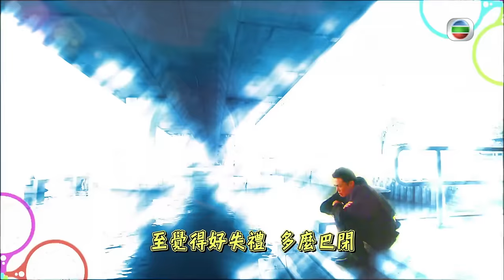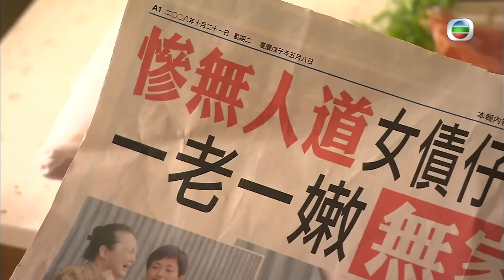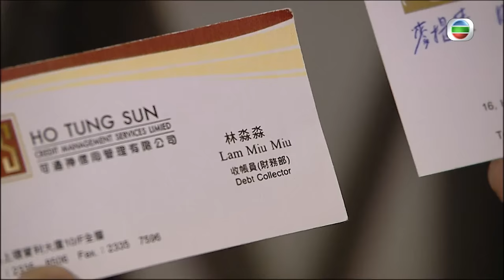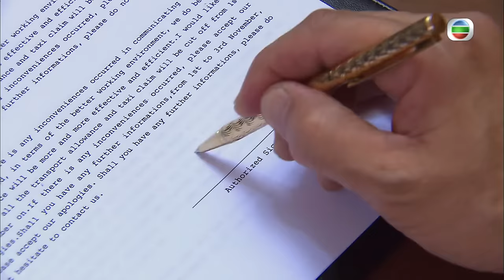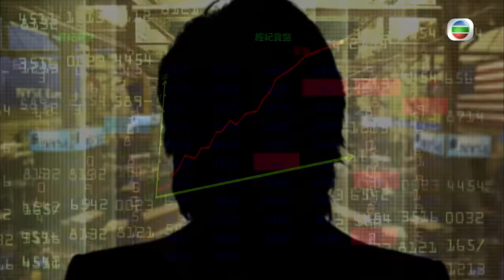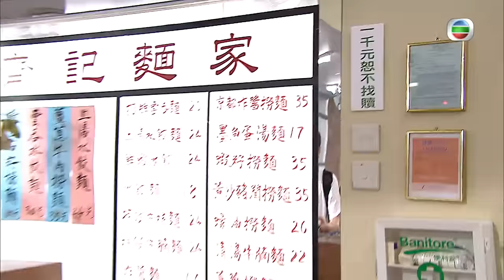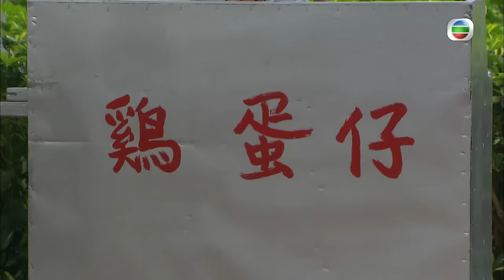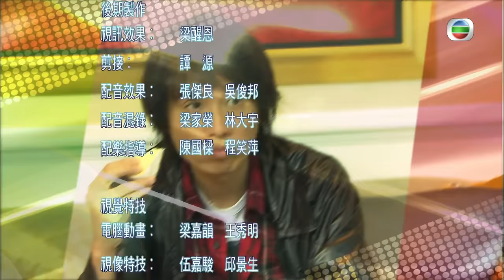TVB喜劇線上看 | 絕代商驕 01/22 | 黃子華(提爽)盡享 富豪待遇 | 黃子華、佘詩曼、李綺虹、許紹雄、謝天華、曹敏莉 | 粵語中字 | 2009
You're Hired《絕代商驕》 (黃子華、佘詩曼、李綺虹、許紹雄、謝天華、曹敏莉主演): 麥提爽自小滿有商業頭腦，深明做生意才會發達的道理，於是發奮讀書，憑努力於美國史丹福完成MBA課程，並在彼邦尋找機會。畢業後，爽看中何問天公司的潛質，主動找上門向問天自薦，並開門見山表示不打工，只想做合作夥伴，就算只有0.01%股份亦願意，問天見爽與別不同，讓爽加入成為合夥人，二人關係亦師亦友，合作無間，專收購公司分拆出售，成為美國商界叱咤風雲的狙撃手.